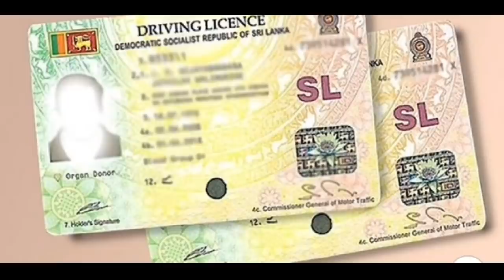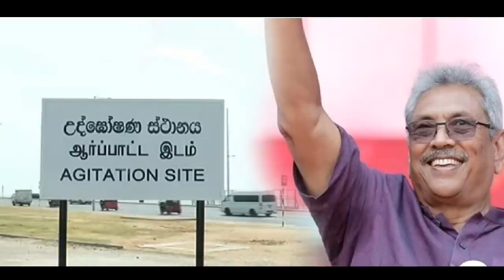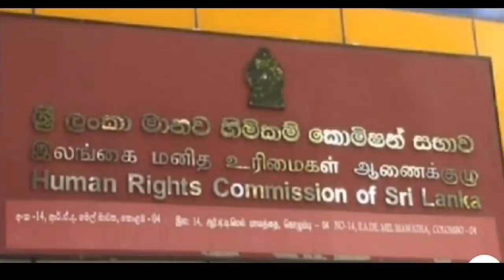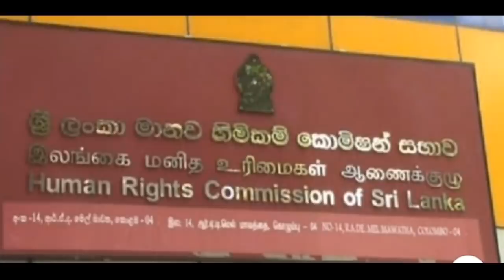இலங்கையின் இன்றைய செய்திக்குறிப்புக்கள் 08.02.2020 | srilanka tamil news